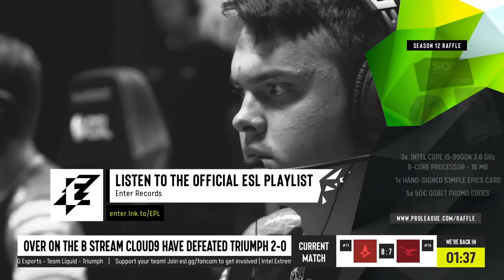CS:GO :- Astralis vs Mousesports - ESL Pro League Season 12 [ Inferno ] Map 3